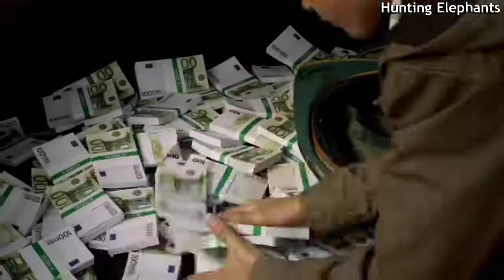Hunting Elephants - Movie Trailer 2015 [HD]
Hunting Elephants
Hunting Elephants is a 2013 Israeli crime comedy film directed by Reshef Levi. It stars, among others, Sasson Gabai, Moni Moshonov and Patrick Stewart. It was released to theaters in Israel on July 4, 2013.

Hunting Elephants Release date: May 8, 2015
Director: Reshef Levy
Running time: 1h 47m
Music composed by: Gilad Benamram, Gil Toren
Screenplay: Reshef Levy, Regev Levy

Hunting Elephants Cast
Patrick Stewart (Lord Michael Simpson)
Moni Moshonov (Nick)
Sasson Gabai (Eliyahu)
Yael Abecassis (Dorit)
Moshe Ivgy (Deddy)